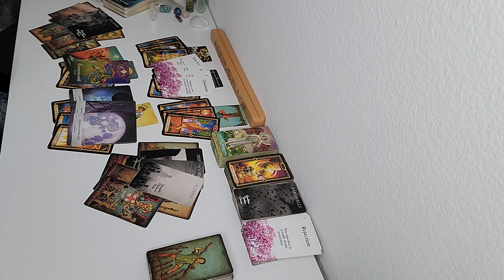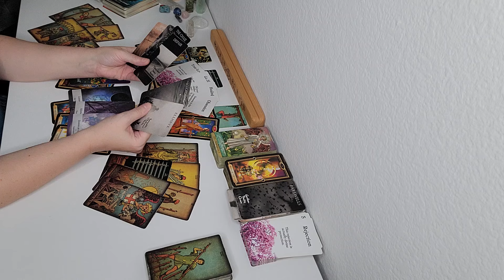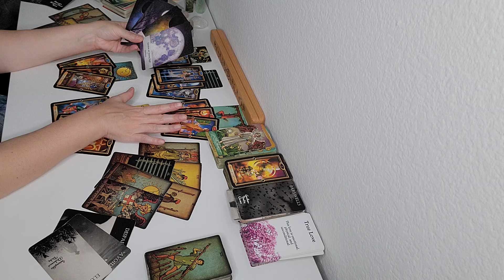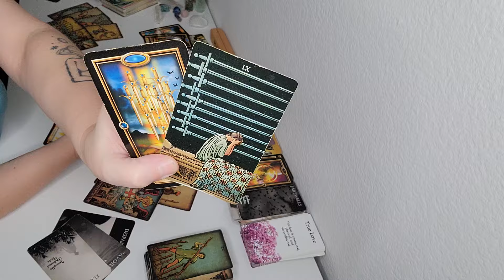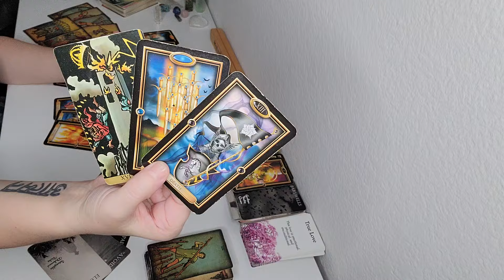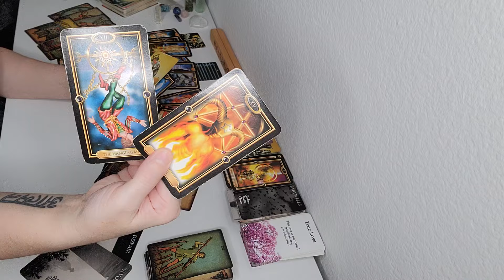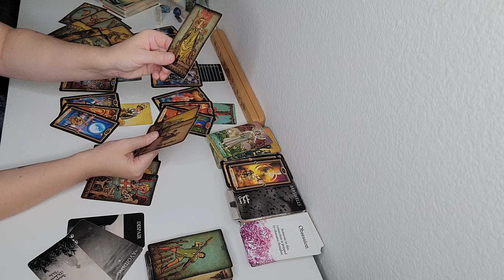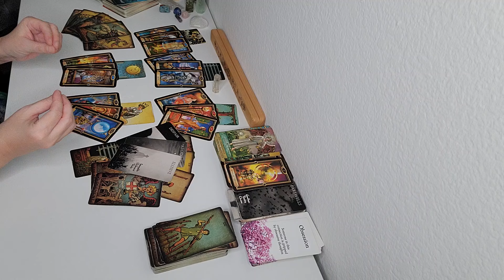Sagittarius ♐️ "They Are Starting To Realize That You Won't Be Tied Down" + Deep Extended Reading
SAGITTARIUS EXTENDED READING  ~    8.00
• Deeper Clarification of Their Feelings

   🌓PERSONAL READINGS: 🌓